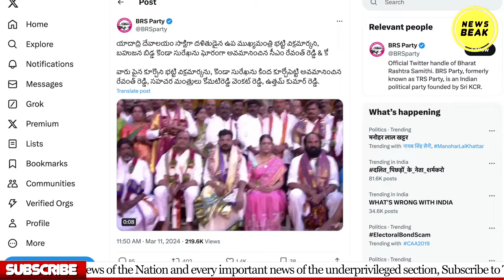तेलंगाना CM Revanth Reddy पर दलित नेताओं से भेदभाव का आरोप, दलित डिप्टी CM विक्रमार्क को बिठाया नीचे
UPI - newsbeak@yesbank